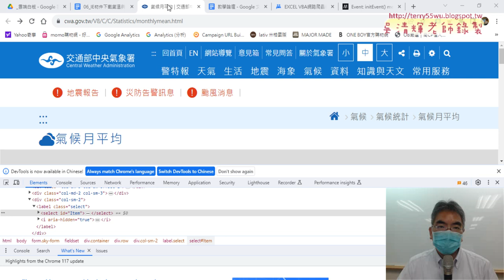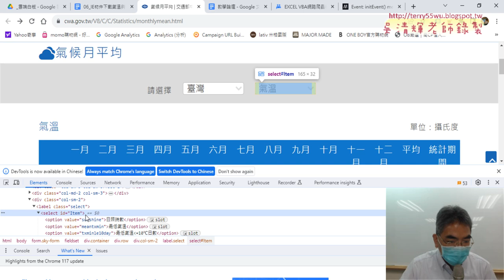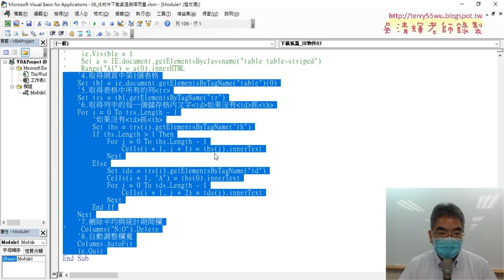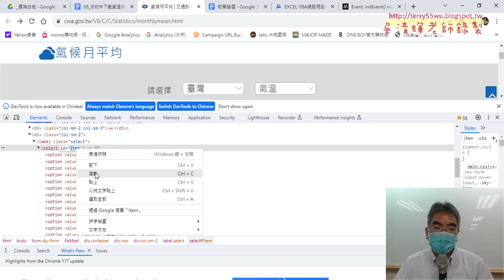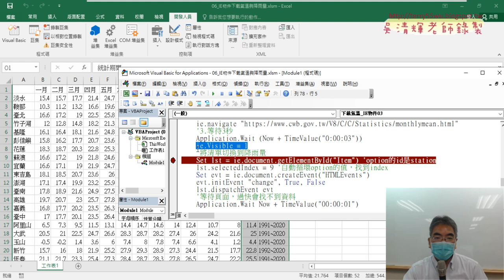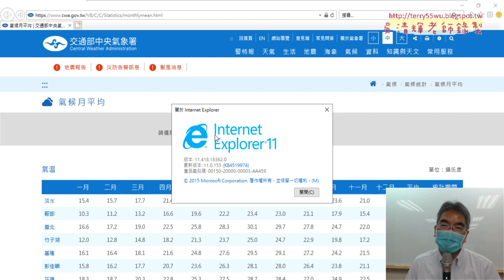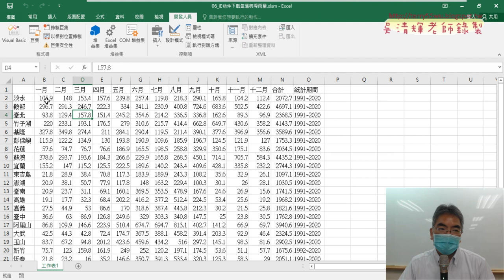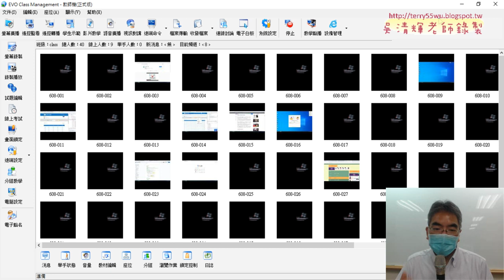05 用createEvent將清單切換到降雨量並下載資料